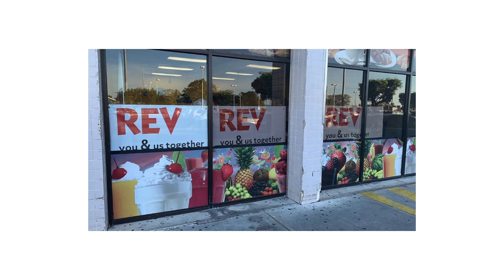Pay Your REV Bill at Select Solomon's Locations